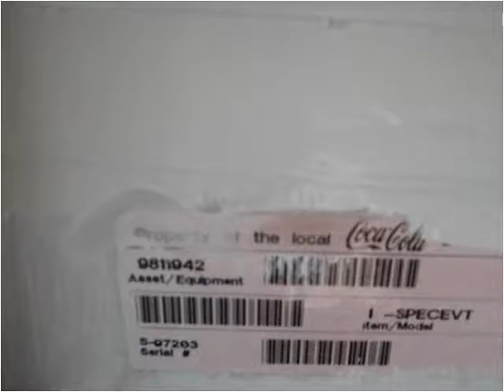1981 Trailer Concession Trailer Used Cars London OH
This 1981 Trailer Concession Trailer is available from 56 Auto Sales.